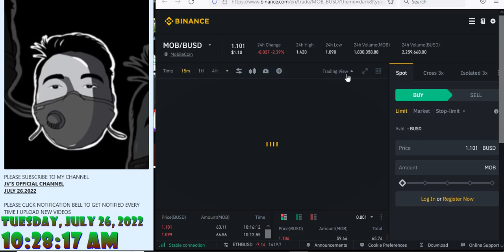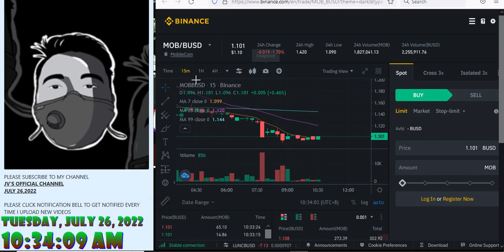pababa pa ang presyo ng MOB/Busd tara at pasukin natin bago tumaas